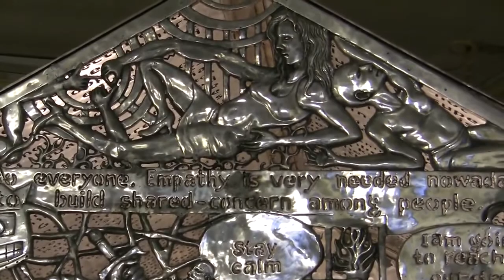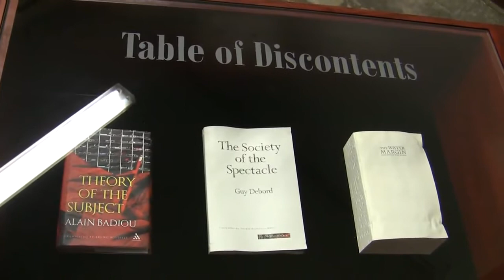ASIA: Looking South (contemporary art from Indonesia etc.)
Interview with gallerist Matthias Arndt (in German) and impressions of the contemporary South-East Asian art exhibition "ASIA: Looking South" from 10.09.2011 to 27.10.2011 in the Gallery ARNDT, Berlin... read more in German:

Interview mit Galerist Matthias Arndt und Impressionen der Ausstellung "ASIA: Looking South" vom 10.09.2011 bis 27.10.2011 in der Galerie ARNDT, Berlin.

Riesen-Reliefs prallen mit Autos zusammen, Stilmöbel bergen explosive Fracht: Kunst aus Südostasien zündet symbolische Sprengsätze. Einen aufregenden Einblick in diese vitale Kultur-Szene präsentiert die Galerie Arndt.